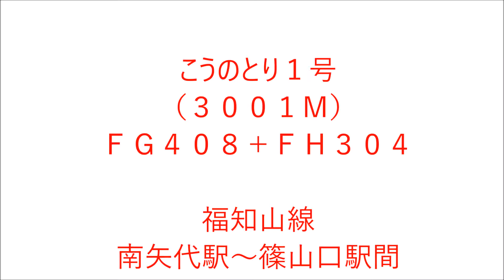２８９系特急こうのとり１号 ＦＧ４０８＋ＦＨ３０４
２０１７年１月１４日
福知山線　南矢代駅～篠山口駅間
竹下踏切付近から撮影しました。
雪が降った日でした。
途中で動画が終わりますがご了承ください。